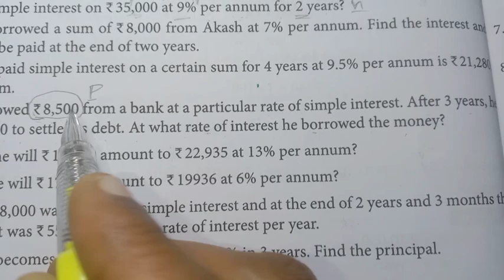7th Std - Maths | Term 3 - Exercise 2.4 | Sum 1 - 4